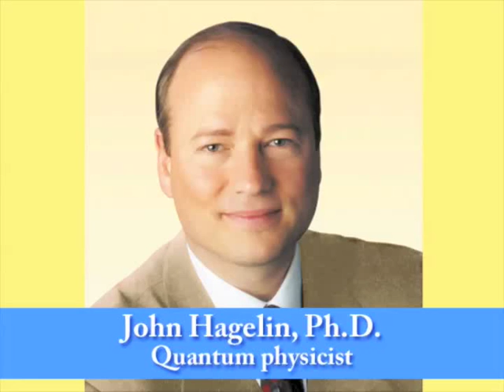Dr John Hagelin speaks about the Science of World Peace